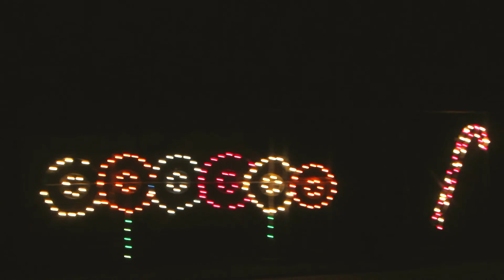MECH Vlog #12 Gift of Lights - NHMS 2012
2 Vlogs in one day!

This is the Gift of Lights at the New Hampshire Motor Speedway!

A long winding road around the track and infield covered in Christmas Lights and familiar shapes.

I hope you enjoy, it was fun.